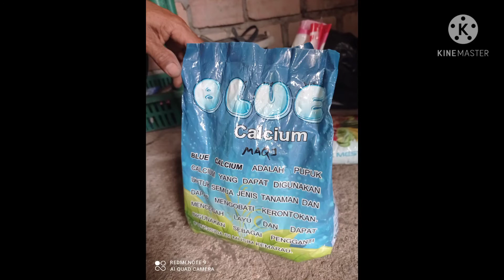cabe merah usia dini masih masa pertumbuaan belom di kasi MKP dan kno 3 suda usia umur 40 hari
cabe merah usia dini masih masah pertumbuaan